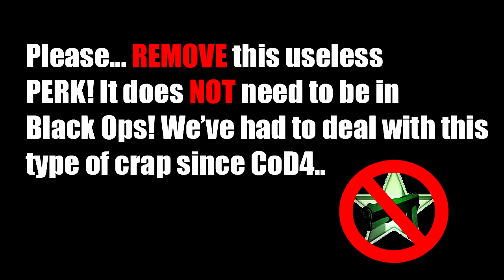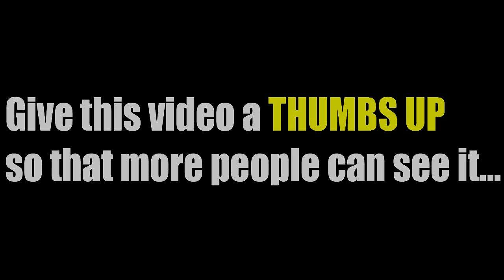Dear Treyarch.. (a must watch)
RETWEET THIS VIDEO, POST IT ON FORUMS!

SECOND CHANCE NEEDS TO BE TAKEN OUT OF BLACK OPS MULTIPLAYER!

IT'S BROKEN!